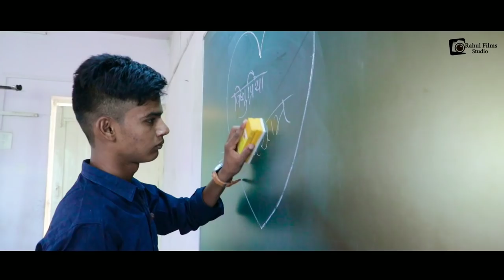Vishnupriya New Songs 2019 | Marathi Love Song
Starcast - Vishnupriya Nayar & Sai Patil
Presents  By - Rahul Films studio
Directed By - Rahul Gadekar
Producer - Atul Gadekar
DOP - Suresh Jadhav
Management - Kiran Kalaskar
Video Edit By - Pravin Jadhav